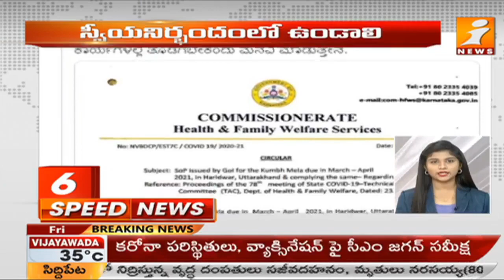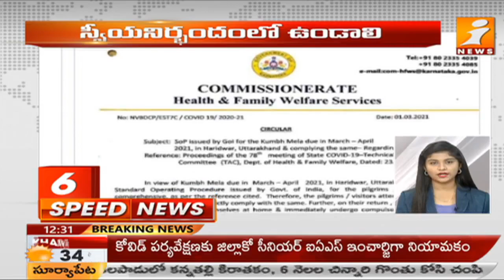Today Top Telugu News Highlights | Telugu News ( 16-04-2021) | Speed News | iNews